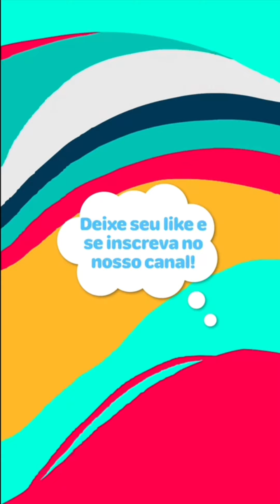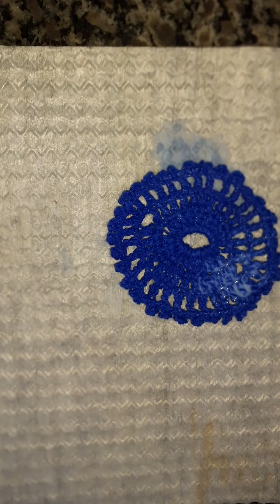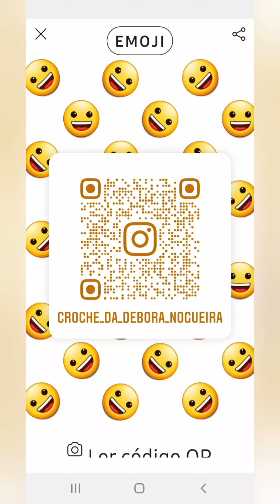Endurecendo meus brincos